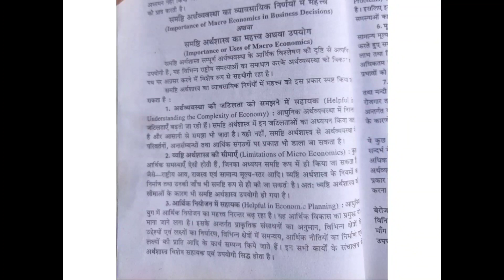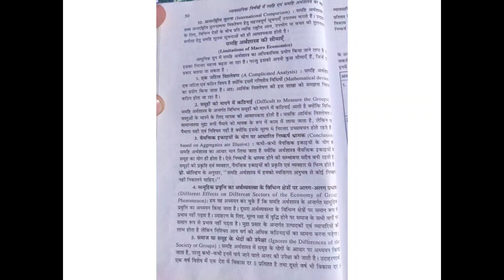B.com part I EAFM I By Madhu Sudan Pradhan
importance of macro economics